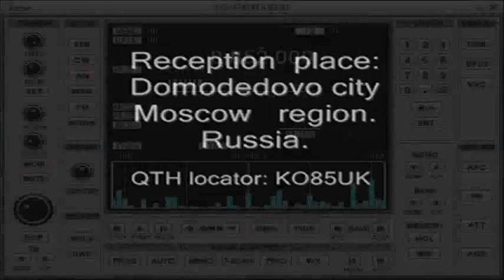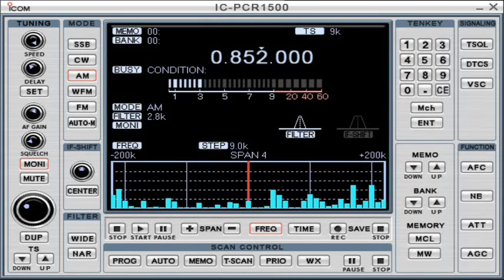NDB Beacon "OB" - 0 852,00 MHz Airport Vnukovo, Moscow Region, Russia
Date - 30 June 2014, Time  - 21:10 UTC
Receiver: Icom IC PCR 1500
Antenna: "horizontal rhombus".Subweight height - 60m.
Reception place: Russia. Moscow  region. Domodedovo city of QTH locator: KO85UK